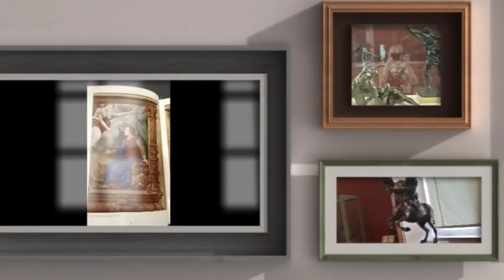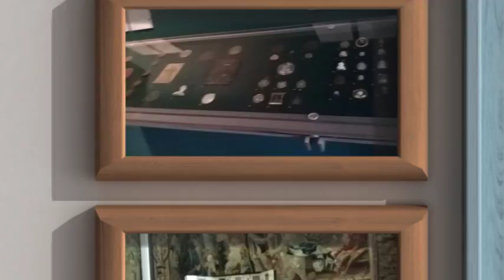‹Kids›Grace：@ 루브르박물관 2018 사진들